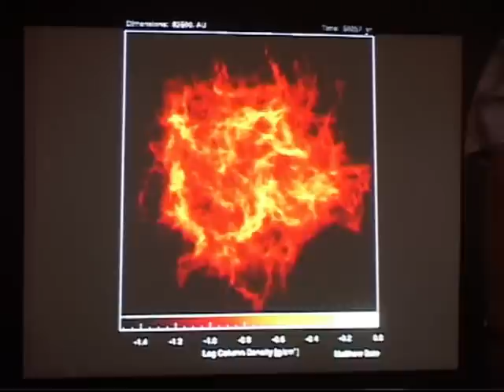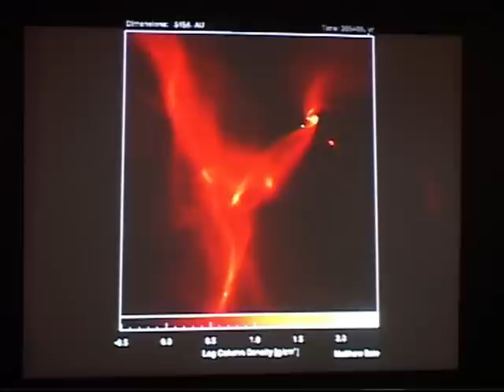Annual Conference 2011- Cosmology talk by Prof. Albert Zijlstra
Highlights from the MKA Research Association, Annual Conference 2011.

Professor Albert Zijlstra presents a talk on Cosmology, and shares his thoughts on the research world. Many thanks to our guest speaker.